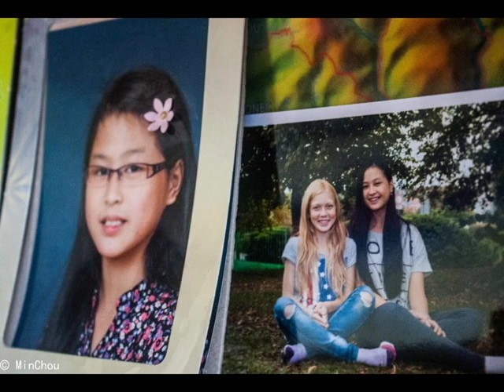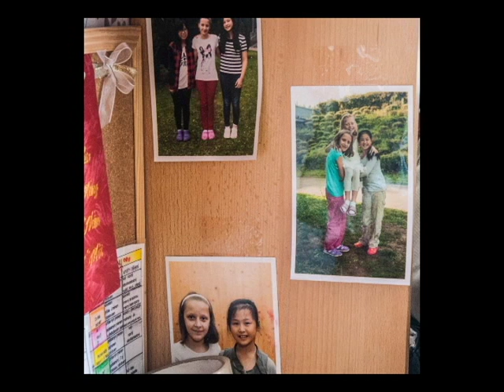A Vietnamese family living in Prague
This is a video project for my Class of Documentary Photography

The topic t is the difference among generations of Vietnamese community in Prague, Czech Republic (located specifically in Sapa Shopping Centre at the suburb of Prague)

Today, there are an estimated more than 80,000 Vietnamese in the Czech Republic, the second¬ largest foreign community after Ukrainians.
The first generation of Vietnamese here are mostly labor workers, mostly uneducated, thus easily get involved in crime. In 2009, NY Times published an article saying that Czech citizens are worrying about Vietnamese minority because the number is growing so fast and Vietnamese culture influence on theirs. For example, according to the National Anti¬Drug Center, the police last year uncovered 79 large-scale marijuana grow¬shops, 70 of which were run by Vietnamese.

However, the next generation of Vietnamese community in the Czech Republic is changing for the better. Many own thriving corner shops, speak Czech and send their children to Czech schools, where they are routinely at the top of their classes.
What I want to focus is the difference generations of Vietnamese community. This difference also entails many issues, such as whether to assimilate or to promote traditional culture, which creates numerous conflicts within families. For instance, the parents can only speak Vietnamese, still practice Vietnamese traditional routines, and persist on Eastern ways of thinking; while their children speak little Vietnamese, but mostly Czech. They come from two generations of Vietnamese, but like people from two different countries.

I would like to visualize it through a daily routine of the children, and the parents - seperately. Then I would like to photograph them when they have breakfast/dinner together, or going on a field trip, or watch TV.